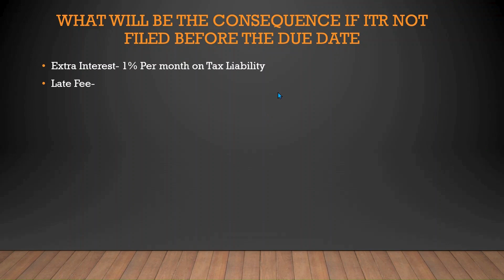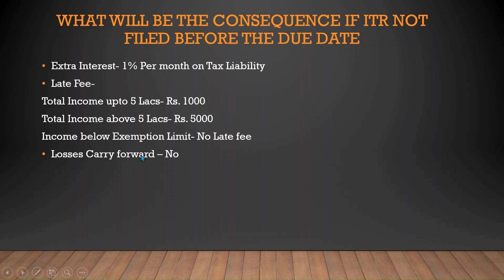Interest, late fee on ITR filing after 31 July 2024| 234F| Loss Carry forward after due date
31July tak ITR file nahi kiya to kya nuksan hoga| ITR filing after 31 July 2024| 234F of Income Tax|

About video: is video me yah bataya gaya he yadi aap after due date itr file karte hai to aapko kitna interest, late fee dena hoga|